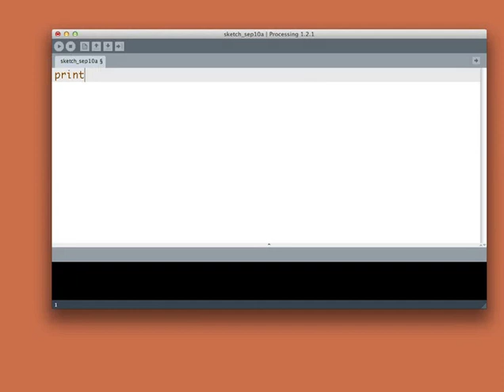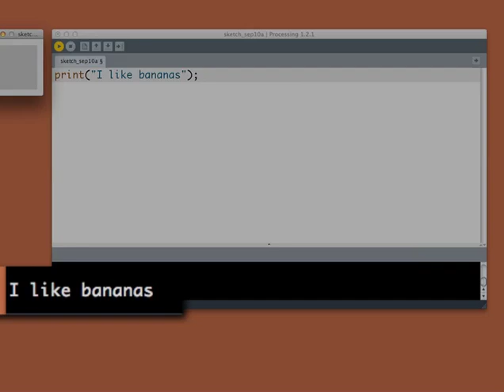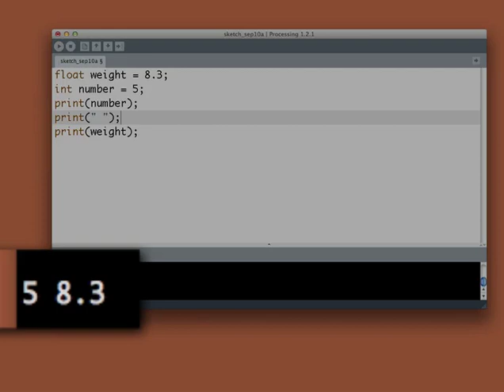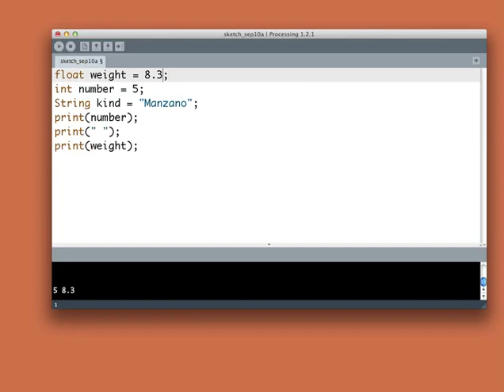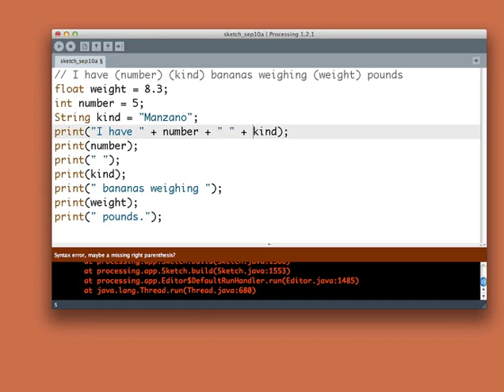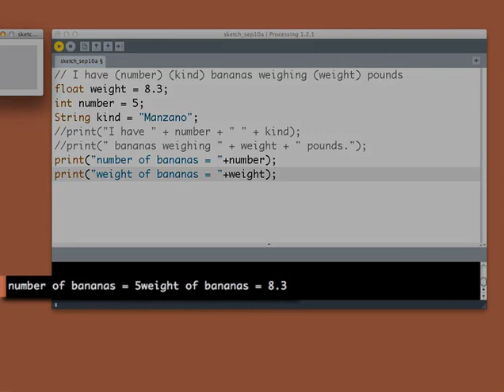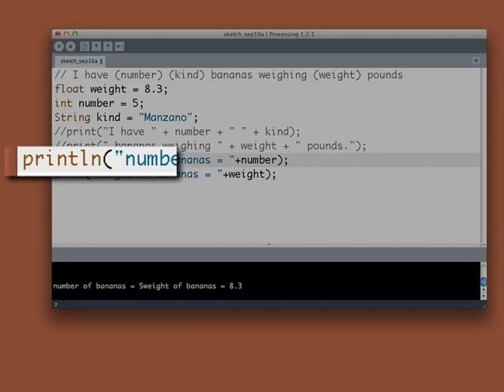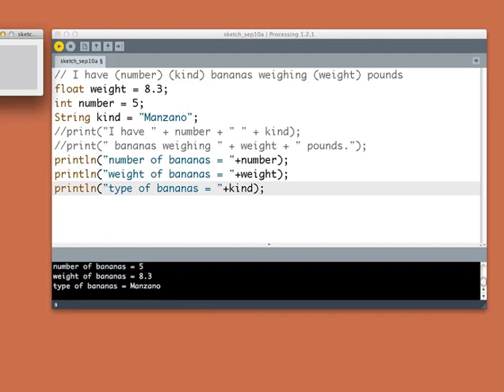W2 G5 V4 Printing 8m29s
How to print text and variable values.